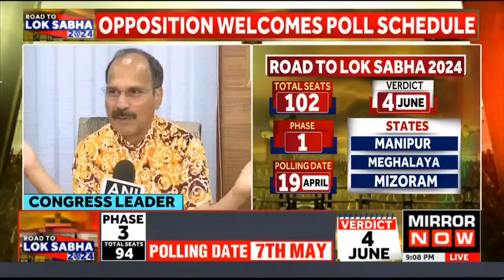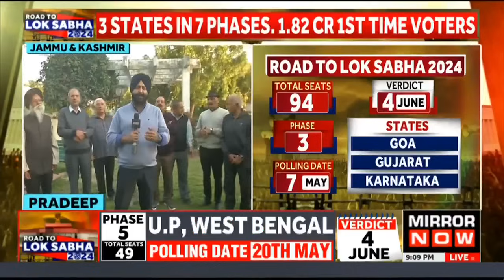Opposition Parties Say Seven-Phase Polling Intended To Benefit BJP | Lok Sabha Elections | Top News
Top News | With the seven-phase Lok Sabha election set to begin, India is entering one of its longest election cycles in history. On Saturday, the Opposition expressed disagreement with this arrangement. In Bengaluru, Congress President Mallikarjun Kharge said that the expanded itinerary suggested that Prime Minister Narendra Modi "wants to tour everywhere." Kharge expressed worry that the present schedule will suspend most government operations until at least June 4 and recommended that the elections might have been held in three or four parts. Keep an eye on Mirror Now for the latest developments.